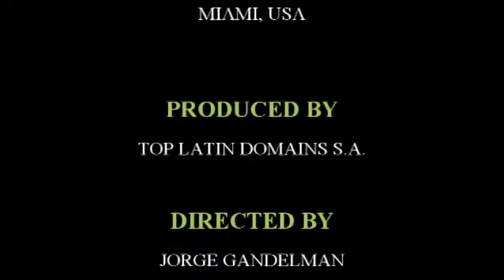Remedios Para Mas Vigor Sexual Masculino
Remedios naturales para el vigor sexual masculino. El especialista en hierbas y remedios naturales Carlos Esquivel nos comparte secretos para limpiar las vias de grasas y mejorar la virilidad.